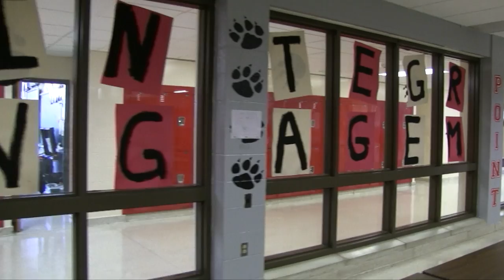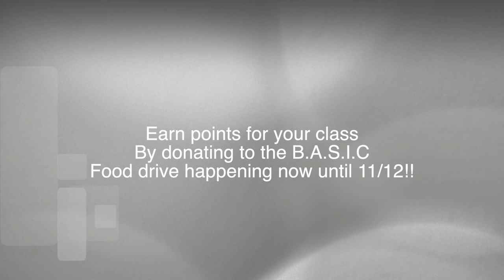School Climate Team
Created by Mia L - This is an educational student video production learning experience created by the High Point's Media Technology Program. High Point Regional High School claims no rights to the commercial songs & video used in the production. Property and rights for commercial audio & video go to the specific artist and or creator.